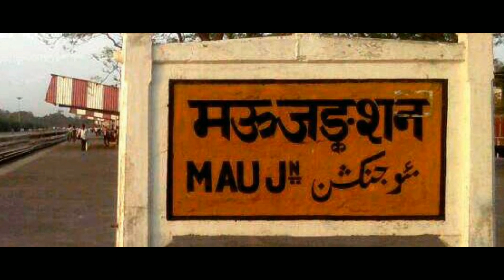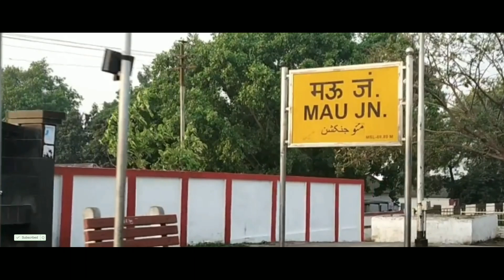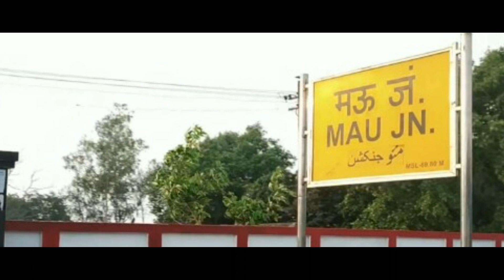MAU JN (UTTAR PRADESH)!! MAU RAILWAY STATION HISTORY!! MAU JUNCTION!! MAU DISTRICT UP!! MAU CITY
Namaskar Dosto,
Aaj mai aap ko uttar pradesh ke mau district ke mau city railway station ke bare me aap logo ke sath,